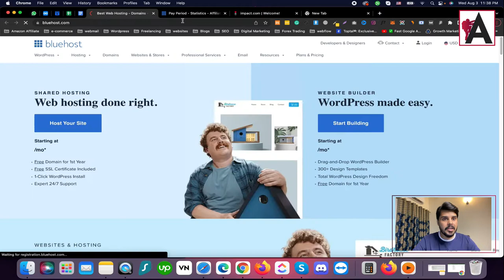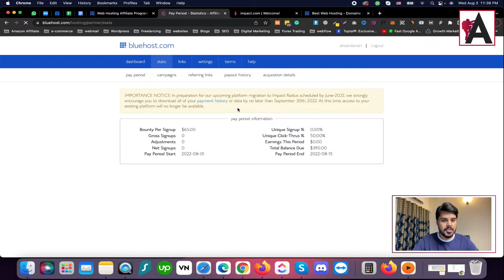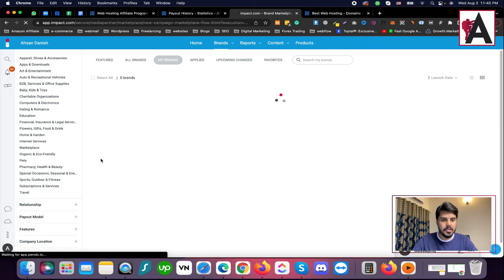Join affiliate programs to double your income | How to Make Money on Fiverr Urdu/Hindi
Discover how to boost your income by joining affiliate programs in our tutorial on making money on Fiverr, presented in Urdu/Hindi. Explore the benefits of affiliate marketing and learn how to leverage it to increase your earnings on Fiverr.

Gain insights into how affiliate programs work, including how to sign up for them and promote products or services to earn commissions. Whether you're new to Fiverr or looking to maximize your earnings, this tutorial will provide you with practical tips and strategies to succeed in affiliate marketing on Fiverr. Join us and unlock the potential to double your income through affiliate programs.

🟠 💬 𝗙𝗼𝗹𝗹𝗼𝘄 & 𝗖𝗵𝗮𝘁 𝘄𝗶𝘁𝗵 𝗺𝗲 :
_____________/𝗦𝘂𝗽𝗲𝗿 𝗟𝗶𝗻𝗸\_______________